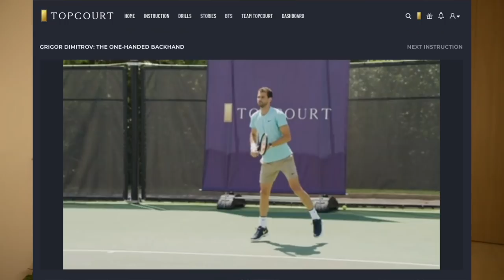What should I do about my ugly strokes?